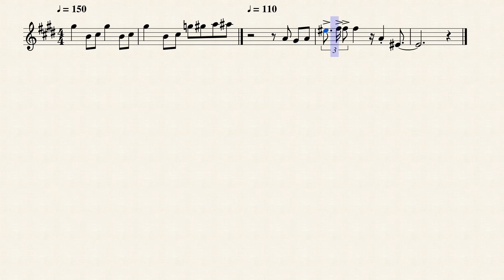Intermission: Kuroshitsuji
Intro and Outro Intermission for Black Butler Season One arranged for Alto Sax